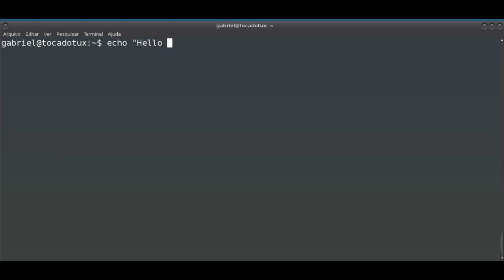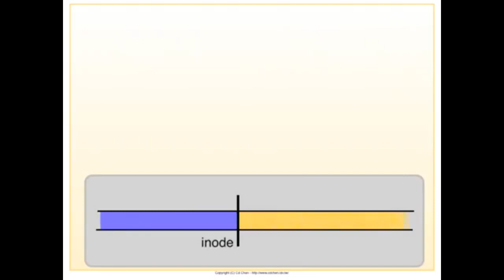O que eu acho do NTFS?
NTFS é o sistema de arquivos do Windows e me perguntaram o que eu acho sobre o sistema de arquivos.